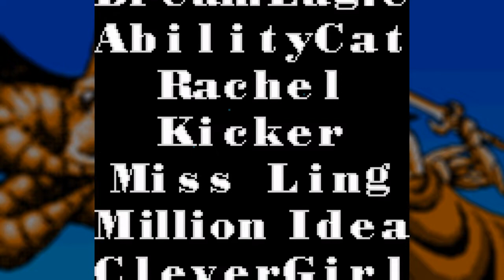SKOB Fire Emblem | Episode 20: Triangle Attack! (Finale)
I know we can do this! Triangle Attack!

The CEO of SKOB has politely asked me to play Fire Emblem: Reincarnation of Light and Dark for the Game Boy Color without any coercion whatsoever. I am, in fact, not under duress as I guide Leaf and his friends and allies to the boss of each chapter of this game. I do not blink out the words "help me" in Morse code as I explore this 100% legitimate mainline entry to the Fire Emblem series.